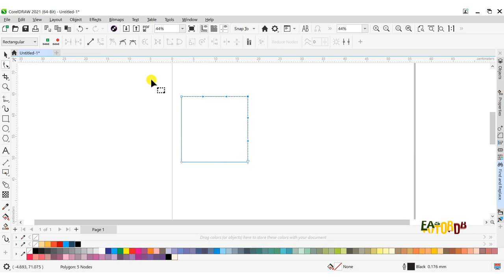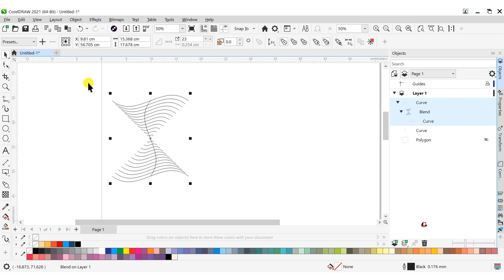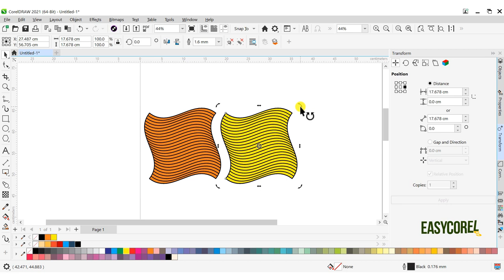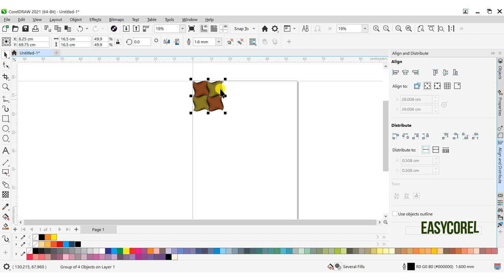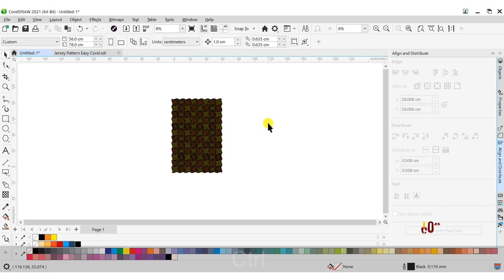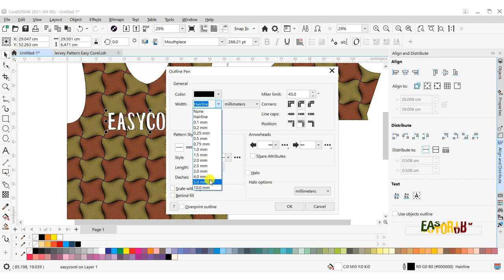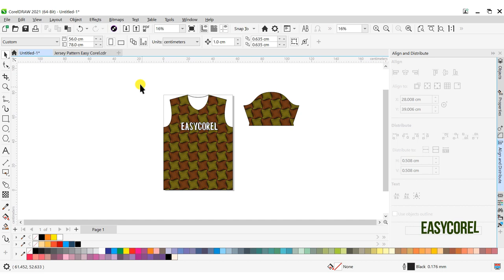How to Design Pattern to Create Full Printed T-Shirt/Jersey Design in CorelDraw 2021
This video shows How to Design Pattern to Create Full Printed T-Shirt/Jersey Design in CorelDraw 2021. You can follow the step by step of the process using any version of CorelDraw, X3, X4, X5, X6, X7, X8, CorelDraw 2018, 2019, 2020 too.